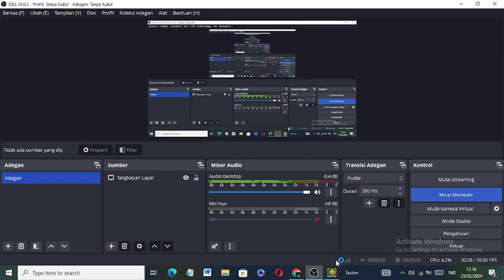Geometry Dash | preview #1